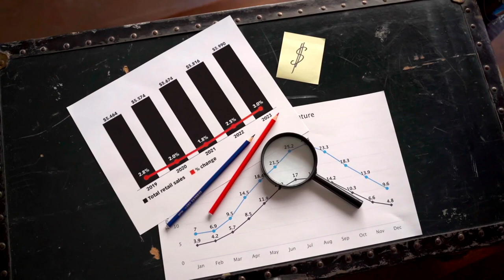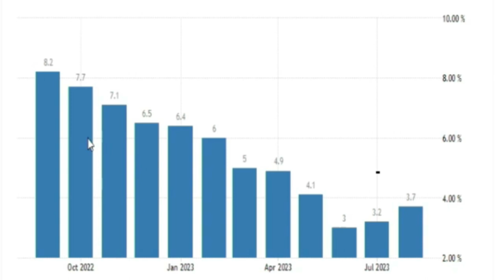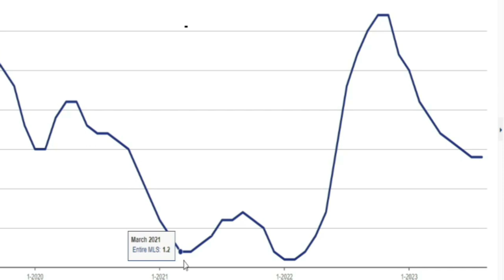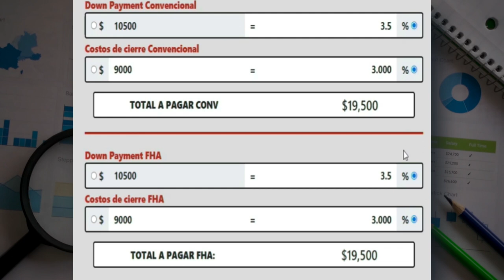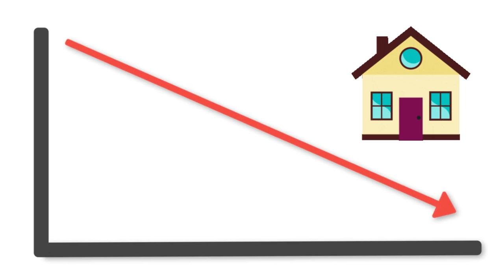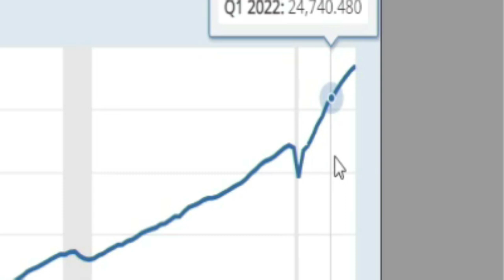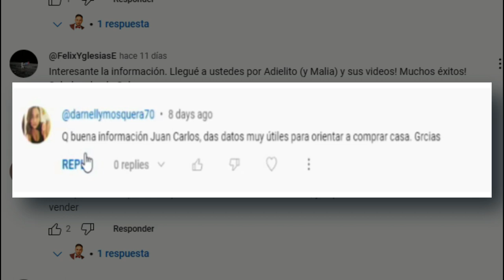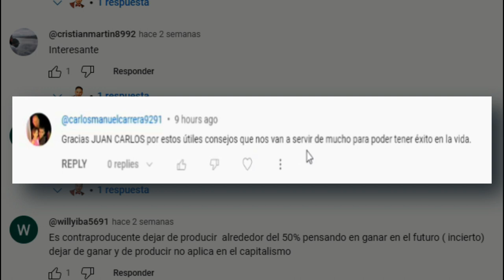El FED dice que va a parar la subida de los intereses en el 2023 si la inflación sigue bajo control.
¡Bienvenidos una vez más al canal! En este video, profundizaremos en la última decisión de la Reserva Federal de Estados Unidos y su impacto en el sector inmobiliario.

La Reserva Federal ha anunciado que detendrá la subida de las tasas de interés en 2023, siempre y cuando la inflación continúe bajo control. En su más reciente reunión, la Fed optó por mantener su tasa de interés clave sin cambios por segunda vez en tres reuniones, lo que sugiere una moderación en su lucha contra la inflación a medida que las presiones sobre los precios se reducen.

La inflación al consumidor ha descendido desde su punto más alto del 9,1 por ciento en junio de 2022 hasta el 3,7 por ciento, pero todavía se encuentra significativamente por encima del objetivo del 2 por ciento establecido por la Fed. Los funcionarios de la Reserva Federal han dejado claro que aún no están listos para declarar la victoria sobre la inflación, que ha sido uno de los episodios más intensos en 40 años.

Esta última decisión de la Fed mantiene su tasa de referencia en aproximadamente el 5,4 por ciento, el resultado de 11 aumentos de tasas que comenzaron en marzo de 2022. Estas alzas de tasas han tenido un impacto notable en los costos de los préstamos tanto para consumidores como para empresas.

Pero ¿cómo afecta esta noticia al sector inmobiliario? En este video, realizaremos un análisis detallado sobre cómo las políticas de la Reserva Federal pueden influir en el mercado de bienes raíces, desde las tasas hipotecarias hasta la demanda de viviendas y las inversiones en propiedades.

Además, te proporcionaremos información clave para tomar decisiones informadas en relación con tus inversiones en bienes raíces en el contexto de estas medidas de la Fed.

Si estás interesado en entender cómo estas decisiones de la Reserva Federal pueden influir en tus finanzas, en el mercado inmobiliario y en tu futuro económico, ¡no te pierdas este video! ¡Comencemos, y al final, te invitamos a compartir tus comentarios y decisiones respecto al sector inmobiliario!